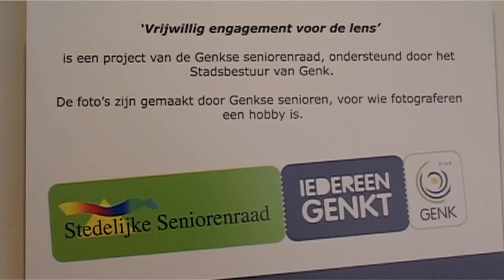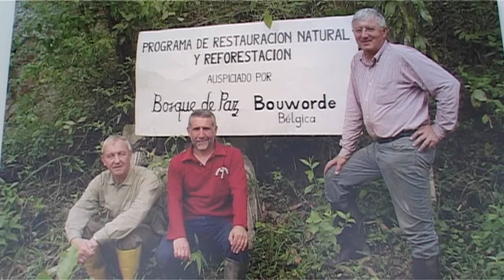fotosenioren.wmv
Fototentoonstelling tijdens de Seniorenveertiendaagse in Genk